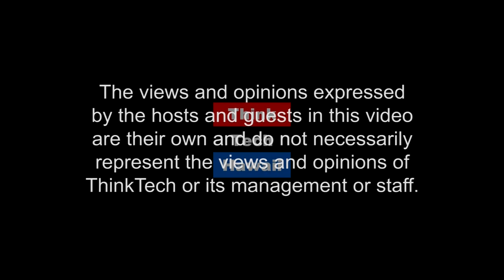Raising Autism Awareness in Hawaii (Community Matters)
How behavior therapists and special education classes play a vital role in the development of autistic children and teens.

Kendra Austin sits down with Flavia Ploog and Darius Austin to discuss essential childhood development programs for children and teens with autism. An in depth discussion of how behavior therapists help prepare autistic children and teens for their future and life. A discussion of the impactful role that behavior therapists have in their children’s lives.